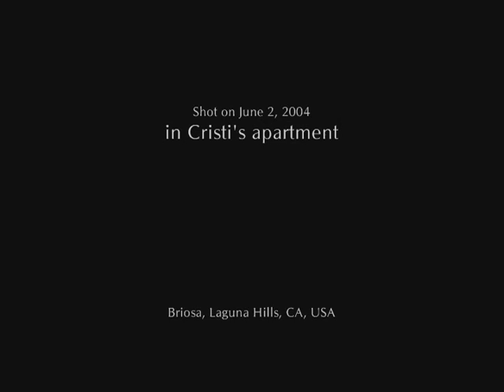Homo Erectus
Don't you feel the love? Just kidding. Two very straight guys sleeping together.